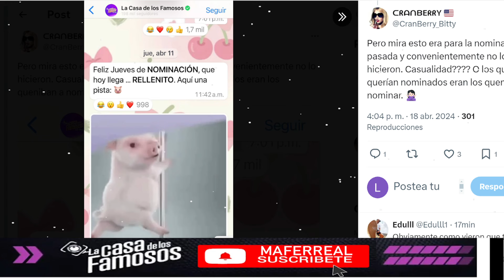LA JEFA DA UN AVISO MUY IMPORTANTE A LOS FAMOSOS! LA CASA DE LOS FAMOSOS 4 EN VIVO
LA JEFA DA UN AVISO MUY IMPORTANTE A LOS FAMOSOS! LA CASA DE LOS FAMOSOS 4 EN VIVO La Casa de los Famosos ¡NUEVA TEMPORADA! | En vivo 24/7 (Streaming 4)